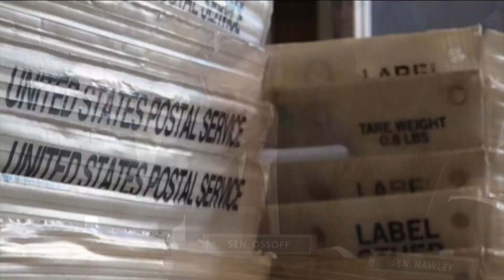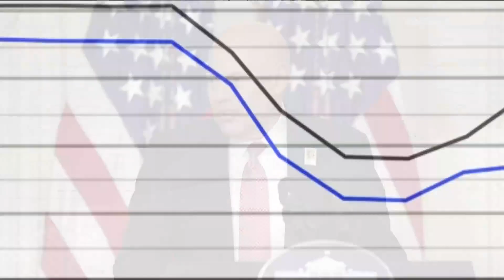Sen. Ossoff wants answers this week from postmaster general on mail delays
11Alive believes that news shouldn’t be a one-way conversation, but a dialogue with you. Join in, share your thoughts and connect with new perspectives.

11Alive is Where Atlanta Speaks. We believe that news shouldn’t be a one-way conversation, but a dialogue with you. Join in, share your thoughts and connect with new perspectives.